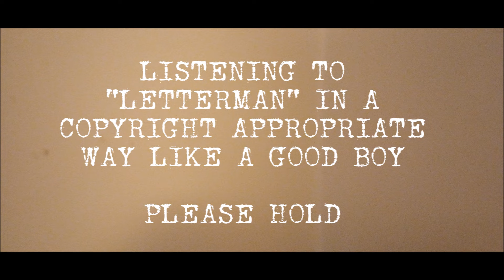*HAD TO DO THIS ONE A BIT DIFFERENT DUE TO COPYRIGHT* THE STORY SO FAR - LETTERMAN (REACTION/REVIEW)